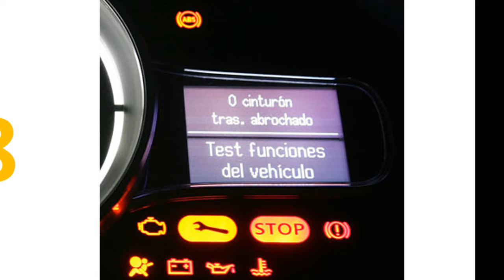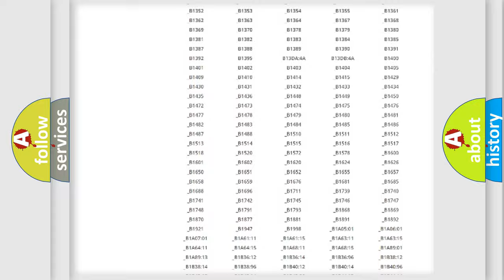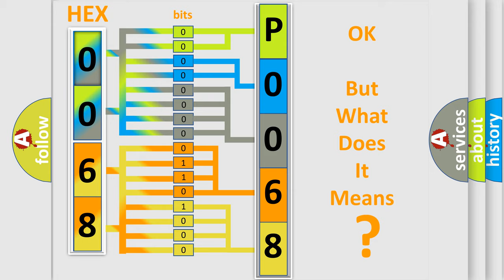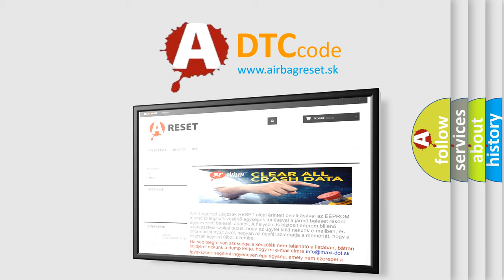DTC Mercedes-Benz P0068 Short Explanation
Contents:
0:21 Basic DTC analysis according to OBD2 protocol standard.
1:48 Insight into programming
2:58 A diagnostically understandable description of the Diagnostic Trouble Code
3:05 Basic error definition

Make
Mercedes Benz
Code
P0068
Definition
Vehicle Communication Bus A
Description
Time after ignition On  gt  500 mSec   Battery voltage between 95 and 165 V